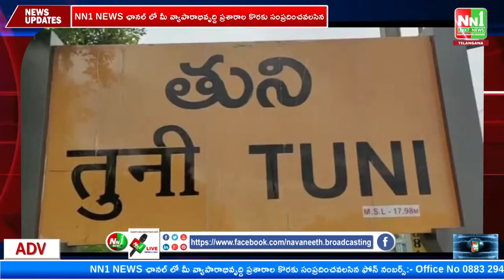తుని టౌన్ పోలీస్ స్టేషన్ నందు అడిషనల్ SP. P. శ్రీనివాస్,పెద్దాపురం DSP. నేతృతంలో ప్రత్యేక బంధాలు.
తుని టౌన్ పోలీస్ స్టేషన్ నందు అడిషనల్ SP. P. శ్రీనివాస్ మీడియాతో మాట్లాడుతూ పెద్దాపురం DSP. నేతృతంలో ప్రత్యేక బంధాలు.

"nn1news live"
"nn1news luve"
"nn1news"
"nn1news live"

NN1 NEWS#
NN1 News#
nn1news live#
nn1news breaking news today#
nn1news Breaking#
nn1news Youtube on live#
nn1news Sucribe#